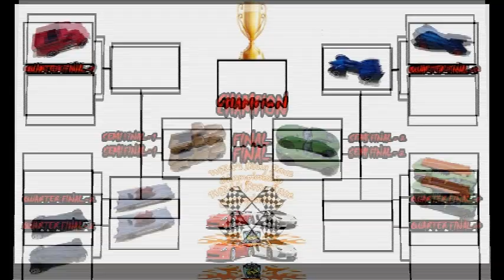WDR S1 Semifinal 2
Pertandingan semifinal kedua di WEA's Drag Race Championship S1,